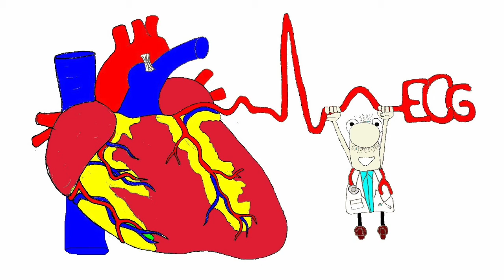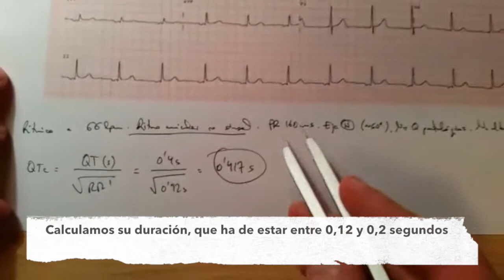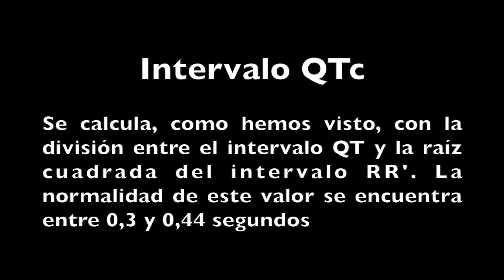Síncope - Electrocardiografía PD H12OCT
Iniciamos la serie de electrocardiografía de la mano de Ez-alddin Rajjoub, alumno de 6º del Hospital 12 de Octubre. En este caso, se trata de un paciente con un síncope.